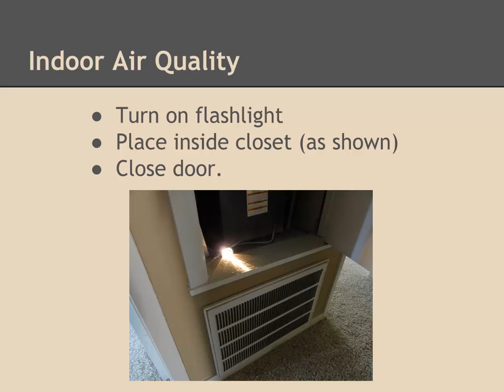DIY - Indoor Air Quality Inspection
Here's a quick tip any homeowner can use to locate and repair the potential for poor indoor air quality and help reduce energy use.

Lower your power bill and live more comfortable with Construction Coach Gary Smith